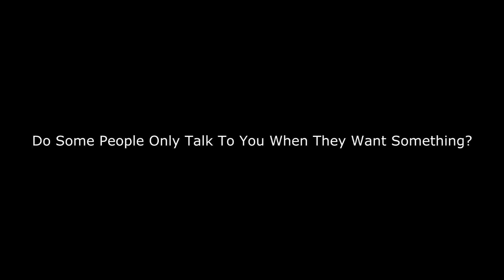Do Some People Only Talk To You When They Want Something?